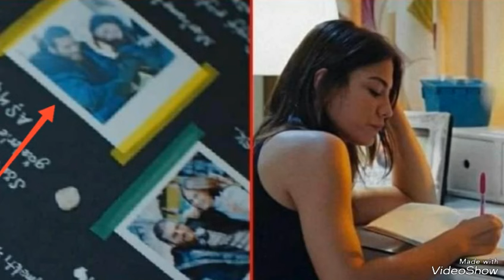Can Yaman and Demet Özdemir new photos!@dizihikaye3192